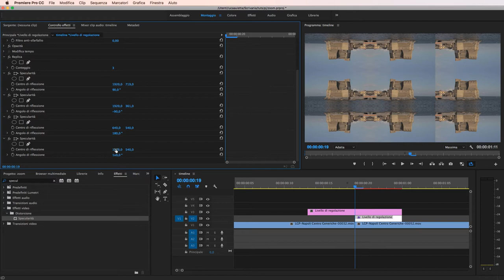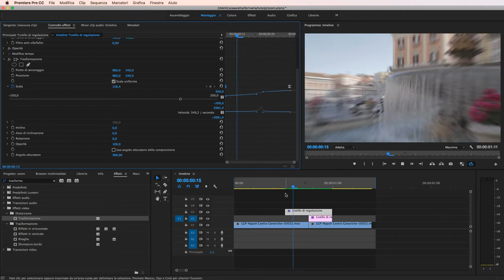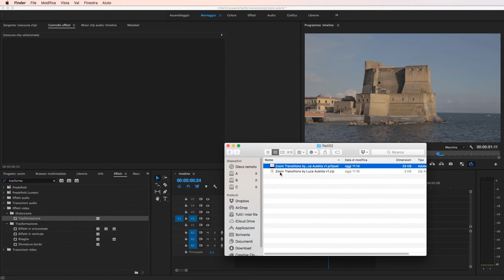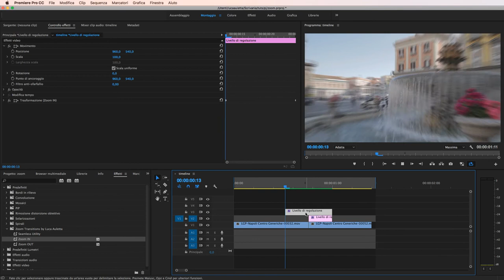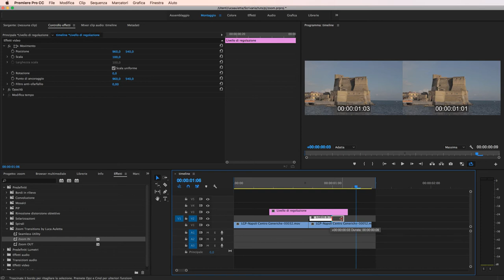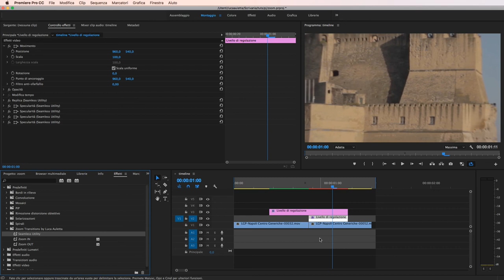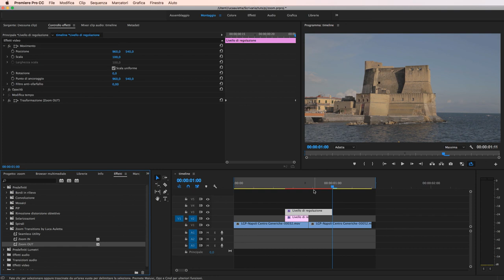Zoom Transition in Adobe Premiere Pro + Preset Gratuito